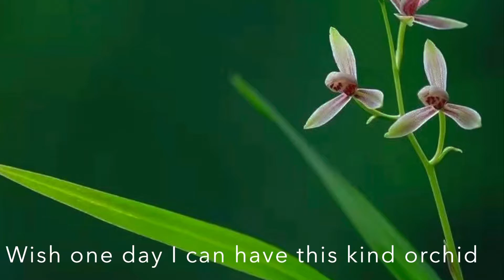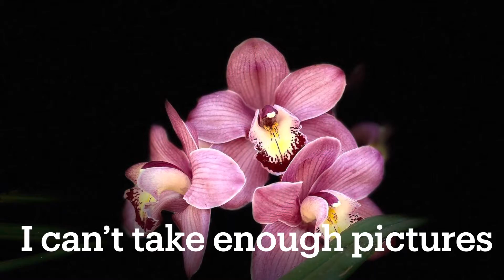My small orchids garden 小小蘭园五月天🌸💗🪴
Having a new hobby that plant orchids. They are so pretty and flowering for long time. It’s not too easy to bloom but that’s a good challenge 😂 蘭花很美又不太容易养殖，但值得一试💖